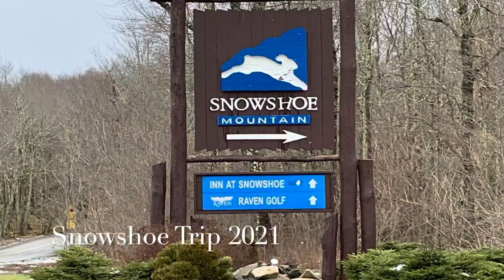Snowshoe Trip 2021